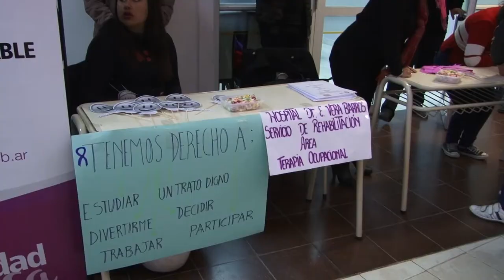U Noticias - Encuentro por el bienestar de las personas mayores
En el marco del Día Mundial de la Toma de Conciencia contra el Abuso y el Maltrato en la Vejez, la Universidad Nacional de La Rioja desarrolló la actividad denominada “Por el bienestar de los adultos mayores”. Fue organizada por la Comisión de Adultos Mayores, dependiente de la Secretaría de Extensión Universitaria.